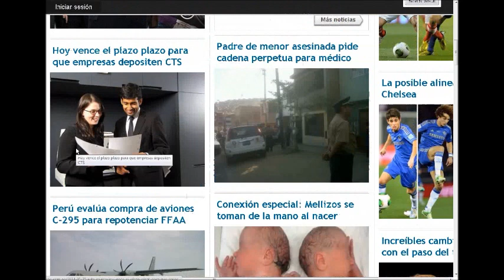Perú Evalúa Compra de Avión Militar C-295 Para Repotenciar Las FFAA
Perú evalúa la compra de aviones militares C-295, para repotenciar a las Fuerzas Armadas y policiales.

Uno de estos ejemplares arribó al país y realizó vuelos de prueba en cielo limeño, a fin de que se concrete una eventual adquisición de estas naves, consideradas como una de las más modernas de su categoría a nivel mundial.

Gustavo García Miranda, vicepresidente de Airbus Military, fabricante de aviones de transporte militar, indicó que un Casa C-295 es apto para uso militar o civil y es capaz soportar hasta nueve toneladas de carga útil o hasta 71 miembros del personal, a una velocidad de crucero máxima de 480 kilómetros por hora.

La máquina además de transporte táctico y logístico, permite el lanzamiento de paracaidistas y evacuación médica.

García Miranda refirió que Airbus Military cuenta con 17 clientes en todo el mundo, siendo Perú una de las pocas naciones que no cuenta con una máquina de este tipo.
RPP y Defensape